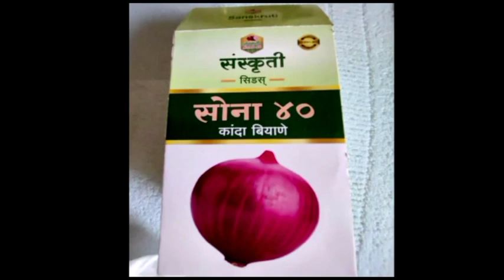कंटेनर आणि इर्टिगा कारची धडक झाल्याने भीषण अपघात , आष्टीच्या कंटेनर चालकाला मृत्यु